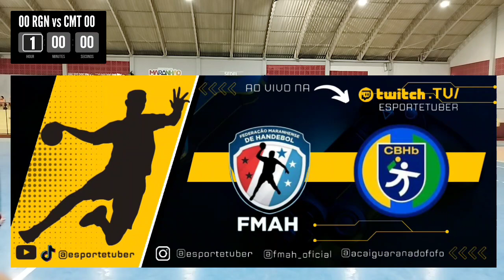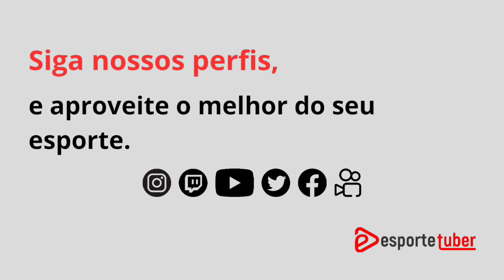U16 FEM | AUDAX CMT x AUDAX RGN | HANDBALL 2023